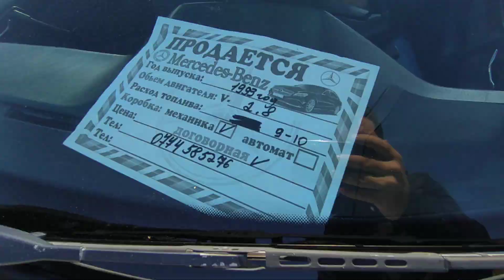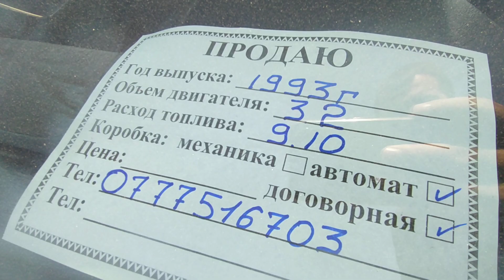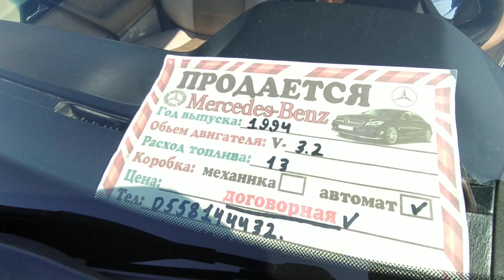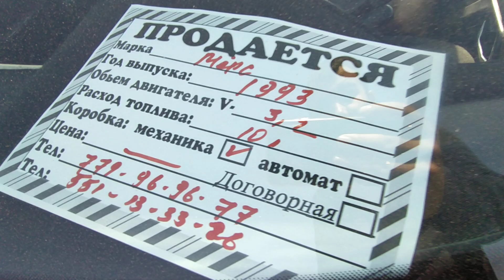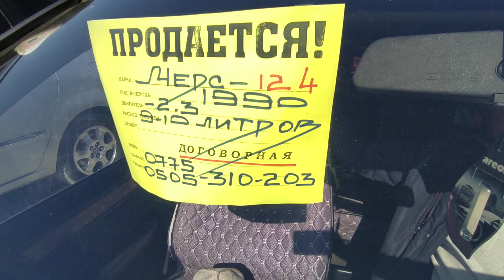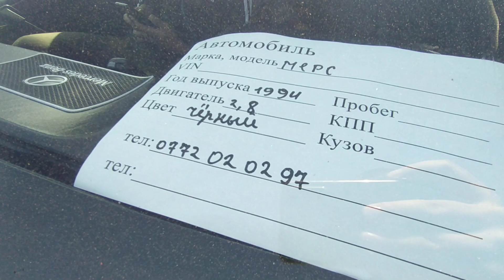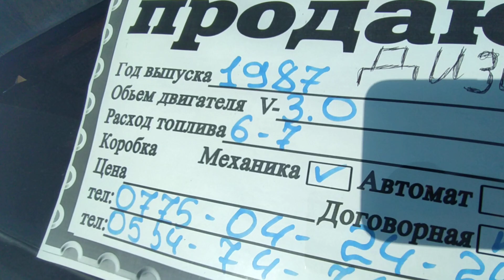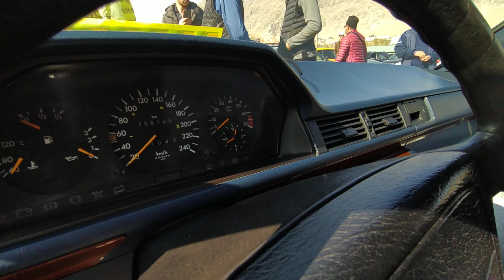МЕРС 124 ОШ 👍 | АВТОРЫНОК ОШ | 25/10/20 | ОШ МАШИНА БАЗАР | ОШ УНАА БАЗАРЫ